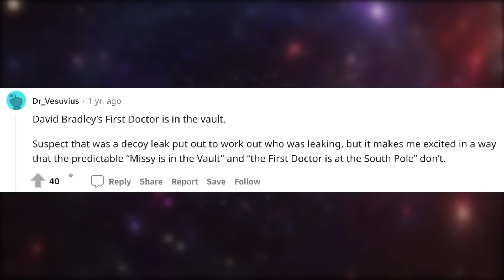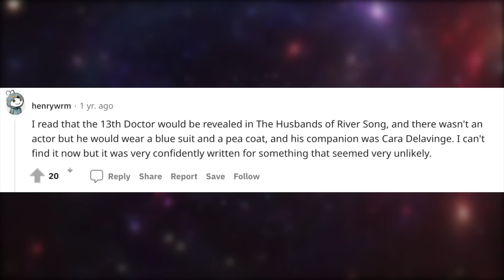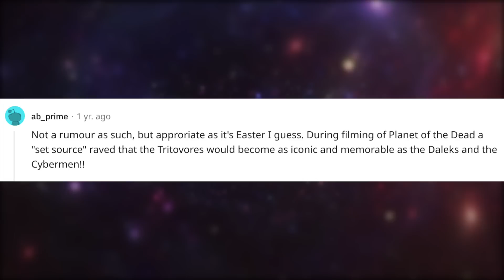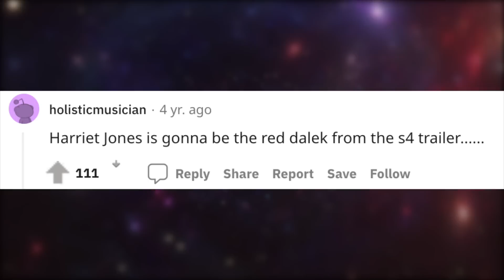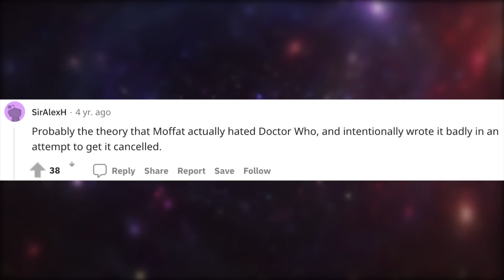Doctor Who FAKE LEAKS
What are your thoughts on these Doctor Who Fake Leaks?
Do we really think that Beep The Meep is going to be a villain for the 60th Anniversary of Doctor Who?

Set photos from the filming of Doctor Who's 60th anniversary special suggest the surprising return of foes from expanded media. David Tennant, Catherine Tate, and Yasmin Finney have been filming in public for 2023's anniversary special, penned by returning showrunner Russell T Davies. Given Doctor Who's popularity, this public filming has taken place in view of eager fans armed with smartphones who regularly upload their grainy set photos to social media. These photos have revealed several aspects of the special, such as the involvement of director Rachel Talalay and the return of Bernard Cribbins as Donna's grandfather Wilf.

The fluffy white creature in the taxi and the insectoid under the umbrella are incredibly reminiscent of creatures from an iconic Fourth Doctor comic strip. Originally published in 1980 in the pages of Doctor Who Weekly, "Doctor Who and the Star Beast" introduced Beep the Meep into Doctor Who lore, a small, white rabbit-looking creature with a dark side. "Doctor Who and the Star Beast" also introduced The Wrarth Warriors, insectoid policemen whose mission is to bring justice to the Meeps. The ridges on the back of the costume caught on camera and the presence of the aforementioned fluffy white Beep-style costume heavily suggests that these comic creations are about to make an exciting Doctor Who on-screen debut after 42 years.